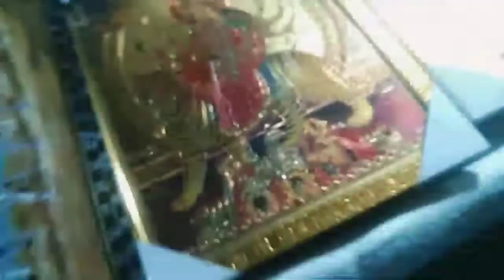🙏🌹MATA BALA SUNDRI JI KA MALA 🌹🙏 FULL ENJOY HAMARI CITY LADWA KA MALA MA 👍🙏🌹 comments #28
🙏🌹MATA BALA SUNDRI JI KA MALA 🌹

FULL ENJOY HAMARI CITY KA MALA MA